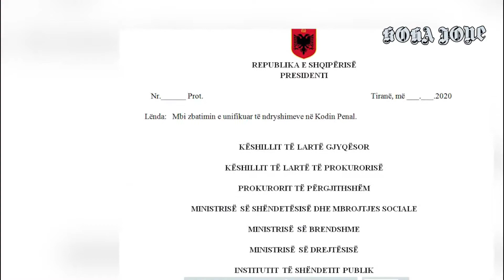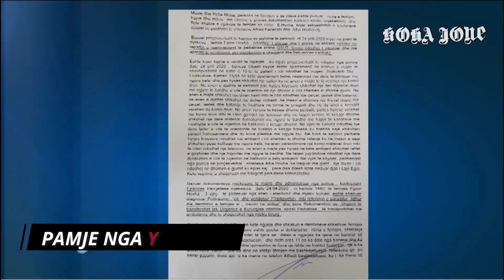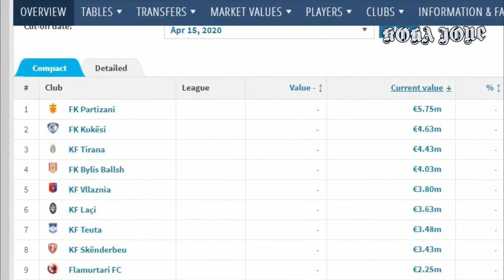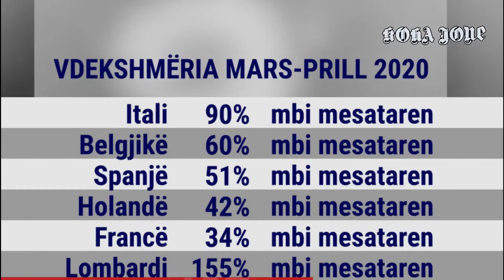Edicioni kryesor i lajmeve ne KOHA JONE, 27 Prill 2020